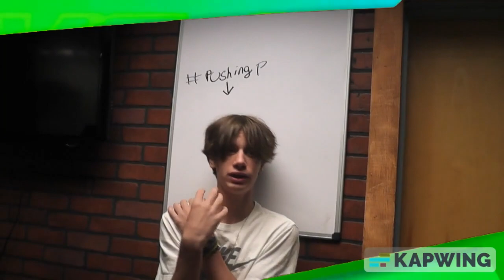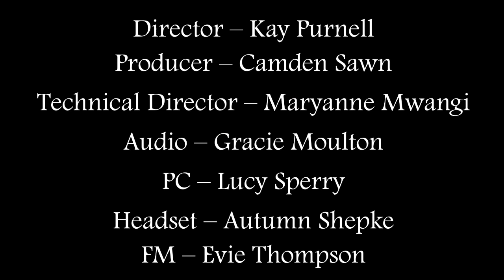PTV News -- December 5, 2022